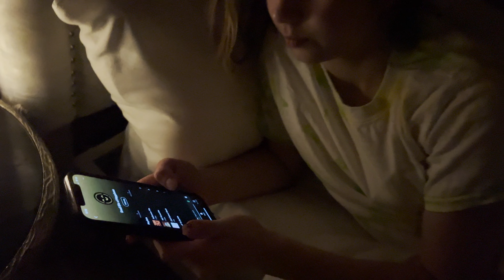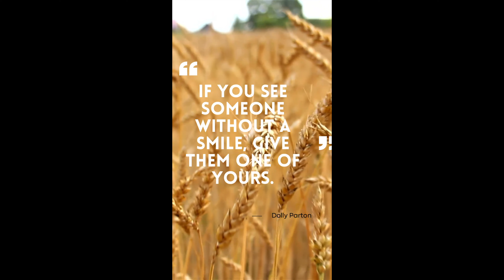Do THIS to Fall Asleep FAST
These 3 things will help you fall asleep in minutes!

Sign up for our newsletter to get a small bit of happiness in your inbox + more life hacks

If you liked this video, you'll LOVE:
3 Tips for a BETTER Night Routine

Newsletter: Sign up and receive a free welcome gift!